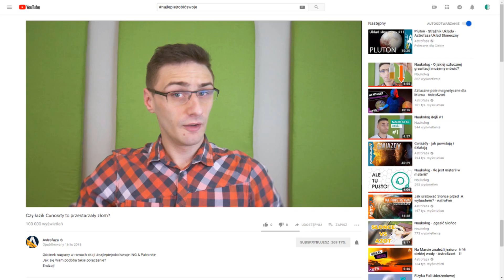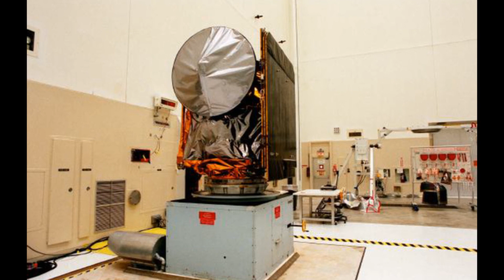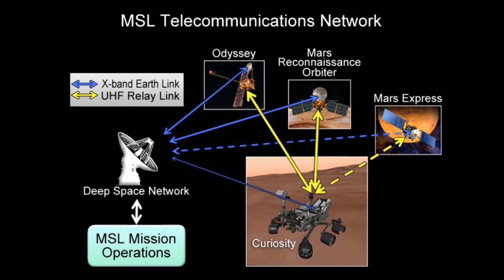Czy łazik Curiosity to przestarzały złom? Astrofaza i Naukolog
Wspólny odcinek z Piotrkiem z kanału Naukolog w ramach akcji
KONIEEEECZNIE ZAJRZYJCIE DO NAUKOLOGA I ZOSTAWCIE SUBA, WARTO! To będzie świetny kanał, zobaczycie :)

CREW
- scenariusz i montaż: Piotr Krzempek (Naukolog)

CREDITS
"Image credit: NASA/JPL-Caltech" Kanał Astrofaza to największy w Polsce kanał, którego tematyką jest kosmos, astronomia i technologie przyszłości. Tutaj obejrzysz też nasz program popularnonaukowy POP Science z dr hab. Leszkiem Błaszkiewiczem, w którym poruszamy takie tematy jak: Kosmici i obce cywilizacje, paradoks dziadka i podróże w czasie, podróże szybsze od światła itp. Zapraszamy!